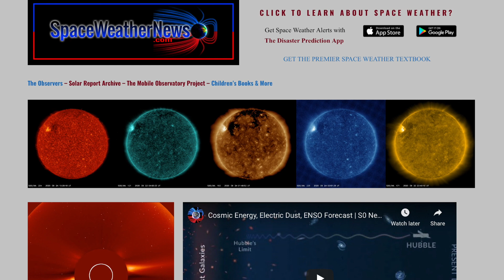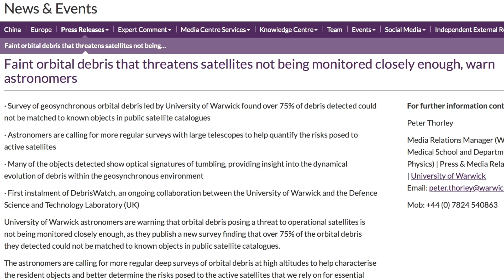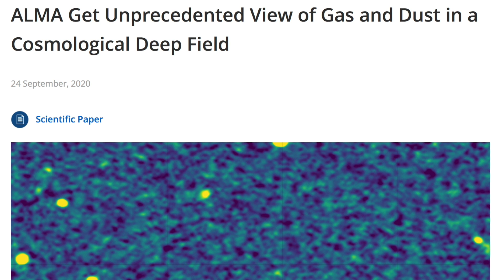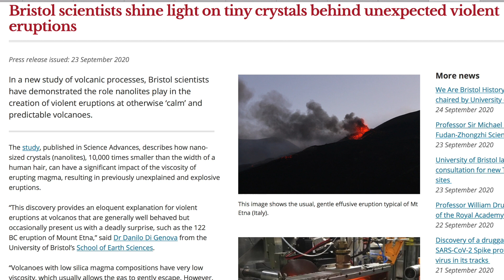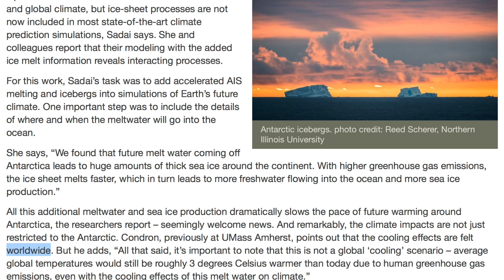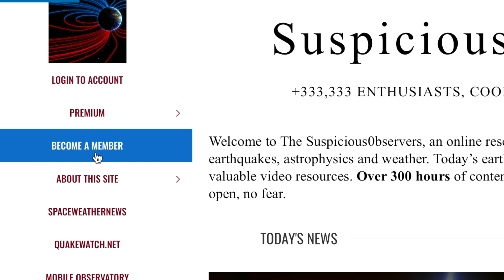Ocean Shutdown from the South, Cosmic Ray Volcanos | S0 News Sep.25.2020